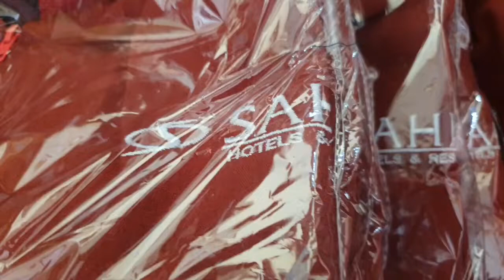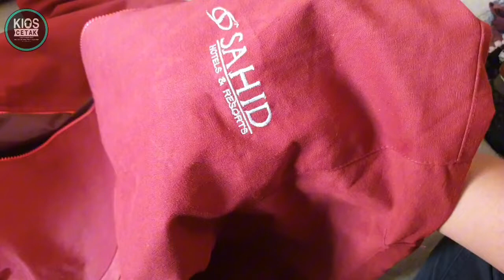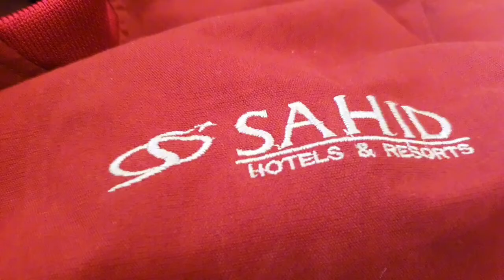JAKET BOMBER SAHID HOTEL BAHAN PREMIUM BORDIR KOMPUTER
kali ini kita akan review jaket bomber dengan bordir komputer berbahan kanvas Premium untuk Customer kami yaitu Sahid Hotel

dengan menggunakan bahan yang super premium yaitu kanvas. dengan bordir komputer yang membuat jaket ini terlihat lebih elegan.